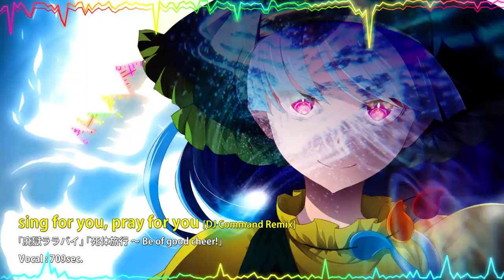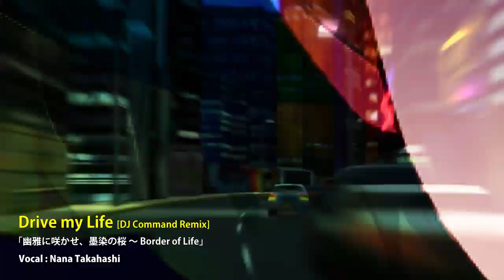【東方ボーカル/ユーロビート】『EUROBEAT HOLIC EX - NON-STOP MEGA MIX -』デモムービー / SOUND HOLIC Vs. Eurobeat Union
ユーロビートの探求者こと "Eurobeat Union"とタッグを組み、
"SOUND HOLIC" 過去人気東方アレンジ楽曲をユーロビートに
リミックスする大人気企画 "EUROBEAT HOLIC" スペシャル版！
過去シリーズ三作品のベストセレクションに 新曲2曲を加えた
圧巻の全30曲に、ユーロビート界の重鎮 DJ BOSS氏によって
ノンストップミックスが施された 究極怒涛の東方ユーロビート
ノンストップメガミックスアルバムが、今ここに爆誕ッ！

SOUND HOLIC エアコミケ2 新作 ②/２
『EUROBEAT HOLIC EX - NON-STOP MEGA MIX -』
　クロスフェードデモムービー！

▽ 頒布開始イベント
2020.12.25. エアイベント(エアコミケ2)

各委託ショップ 店舗/通販にて 是非よろしくお願いします！

▼ Amazon Music：
▼ YouTube Music ▼ mora qualitas ▼ AWA ▼ Deezer
▼ KKBOX ▼ QQ音乐/酷狗音乐/酷我音乐/网易云音乐

1　DIVINE WAR 20XX　0:00
　 ｢偶像に世界を委ねて ～ Idoratrize World｣
　 Vocal : Nana Takahashi
　 Lyric & Melody Arranged by Nana Takahashi
　 Arranged by DJ Command (Eurobeat Union)

2　Grip & Break down !! [DJ Command Remix]　1:08
　 ｢U.N.オーエンは彼女なのか？｣
　 Vocal : Nana Takahashi

3　No Life Queen [DJ Command Remix]　1:25
　 ｢亡き王女の為のセプテット｣
　 Vocal : Nana Takahashi

4　sing for you, pray for you [DJ Command Remix]　1:52
　 ｢廃獄ララバイ｣ ｢死体旅行 ～ Be of good cheer!｣
　 Vocal : 709sec.

5　Kill The Night [DJ Command Remix]　2:19
　 ｢Bad Apple!!｣
　 Vocal : Nana Takahashi / Rap : 709sec.

6　方舟 -ARK- [MasKaleido Remix]　2:51
　 ｢月面ツアーへようこそ｣
　 Vocal : YURiCa/花たん (THE OTHER FLOWER)

7　全人類ノ非想天則 [DJ Command Remix]　3:24
　 ｢ぼくらの非想天則｣
　 Vocal : 匠眞 / Chorus : Nana Takahashi

8　しゅわスパ大作戦☆ [FN2 Remix]　4:06
　 ｢東方萃夢想｣
　 Vocal : Nana Takahashi

9　bEAT GATHER [Linjin Remix]　4:48
　 ｢始原のビート ～ Pristine Beat｣
　 Vocal : Nana Takahashi (cold kiss)

10　Get the star for you [DJ Command Remix]　5:22
　 ｢ほおずきみたいに紅い魂｣ ｢妖魔夜行｣
　 Vocal : 709sec.

11　DIMENSION GLOW　6:15
　 ｢秘神マターラ ～ Hidden Star in All Seasons.｣
　 Vocal : Nana Takahashi

12　Quod Erat Demonstrandum [FN2 Remix]　6:56
　 ｢アリスマエステラ｣
　 Vocal : Nana Takahashi

13　THRILL HUNTER [DJ Command Remix]　7:26
　 ｢少女秘封倶楽部｣
　 Vocal : Nana Takahashi & 709sec.

14　RAINBOW IN THE DARK　8:08
　 ｢亡失のエモーション｣
　 Vocal : Nana Takahashi

15　鋼鉄の魔女 -Iron Magus- [DJ Command Remix]　8:58
　 ｢メイガスナイト｣

16　春色ガーデン [MasKaleido Remix]　9:36
　 ｢東方妖々夢 ～ Ancient Temple｣ ｢広有射怪鳥事 ～ Till When?｣
　 Vocal : Nana Takahashi

17　PERFECT BELIEVER [FN2 Remix]　10:14
　 ｢少女が見た日本の原風景｣
　 Vocal : 709sec.

18　GUILTY DIAMONDS　11:15
　 ｢今宵は飄逸なエゴイスト(Live ver) ～ Egoistic Flowers.｣
　 Vocal : Nana Takahashi

19　THE EVENING STAR [DJ Command Remix]　12:22
　 ｢夜が降りてくる ～ Evening Star｣ ｢戦迅｣

20　Drive my Life [DJ Command Remix]　13:10
　 ｢幽雅に咲かせ、墨染の桜 ～ Border of Life｣
　 Vocal : Nana Takahashi

21　FIRE FLOWER [DJ Command Remix]　13:51
　 ｢エクステンドアッシュ ～ 蓬莱人｣ ｢月まで届け、不死の煙｣
　 Vocal : 709sec.

22　DREAMIN' TURBO [DJ Command Remix]　14:28
　 ｢天空のグリニッジ｣

23　HEAVEN'S JUDGEMENT　15:10
　 ｢the Last Judgement｣ ｢悲しき人形 ～ Doll of Misery｣
　 Vocal : Nana Takahashi

24　Delights ～秘宝の指す方へ～ [FN2 Remix]　15:40
　 ｢輝く針の小人族 ～ Little Princess｣
　 Vocal : Nana Takahashi

25　不思議の国のクリスマス [MasKaleido Remix]　16:23
　 ｢魔法少女十字軍｣
　 Vocal : 3L (NJK Record)

26　Night Bird [DJ Command Remix]　17:16
　 ｢夜雀の歌声 ～ Night Bird｣ ｢もう歌しか聞こえない｣
　 Vocal : 709sec.

27　AMNESIA [DJ Command Remix]　17:59
　 ｢過去の花 ～ Fairy of Flower｣

28　PANDORA ZONE　18:44
　 ｢少女綺想曲 ～ Dream Battle｣ ｢千年幻想郷 ～ History of the Moon｣
　 Vocal : Nana Takahashi

29　INFINITE WORLD [DJ Command Remix]　19:33
　 ｢無間の鐘 ～ Infinite Nightmare｣
　 Vocal : Nana Takahashi

30　RIDE ON THE WOЯLD　20:25
　 ｢風神少女｣
　 Vocal : YURiCa/花たん (THE OTHER FLOWER) / Rap : 709sec.
　 Lyric by Nana Takahashi
　 Arranged by MasKaleido x GUCCI

▼ 委託販売ショップ 通販リンク

▽ とらのあな
▽ メロンブックス